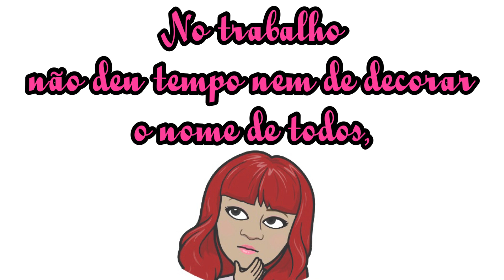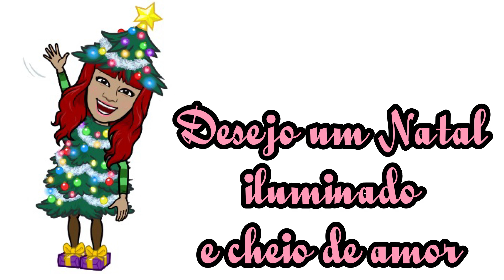Mensagem de fim de ano para professores/Educadores homenagem de Natal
Com muito carinho preparei este vídeo para homenagear e desejar boas festas a vocês que fizeram a diferença na educação.
Obrigada e que Deus abençoe a todos ❤️

Se gostou!